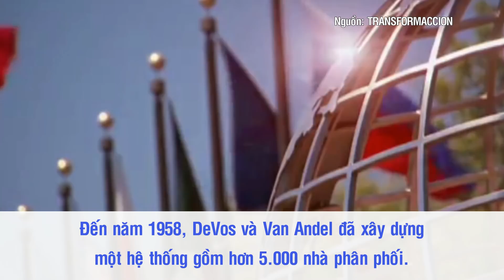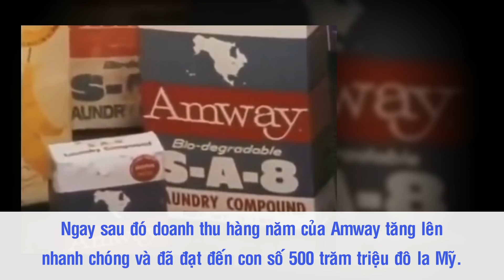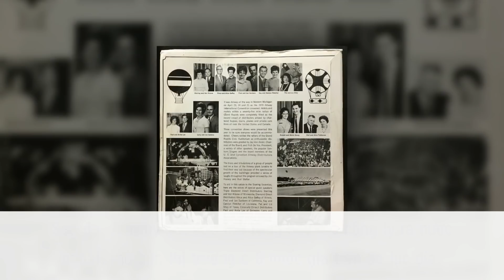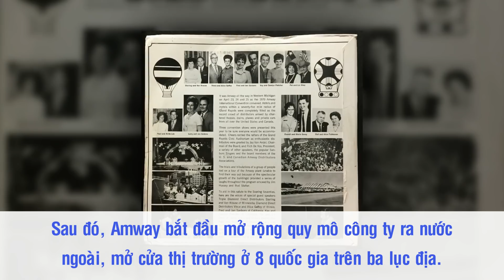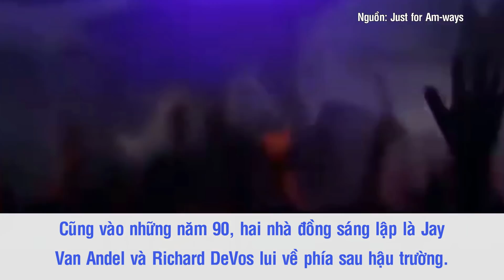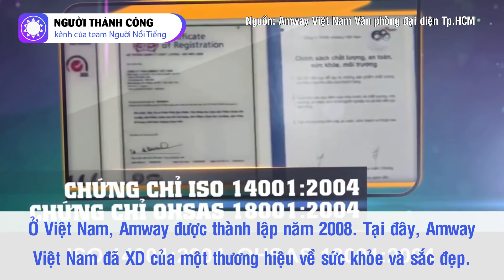Lịch Sử Amway - “Gã Khổng Lồ” Của Mô Hình Đa Cấp, Thành Công Và Những Hệ Luỵ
Kinh doanh đa cấp là một cụm từ khá quen thuộc với người Việt Nam. Nhưng bắt nguồn của nó là từ nước Mỹ. Và một trong những công ty đa cấp lớn nhất và lâu đời nhất thế giới đó chính là Amway. Amway là công ty đi tiên phong trong việc sử dụng hình thức kinh doanh theo mạng. Mặc dù gặt hái được nhiều thành công về doanh số, thế nhưng việc áp dụng hình thức kinh doanh này đã gây nên không ít những tranh cãi cũng như rắc rối pháp lý cho công ty này.